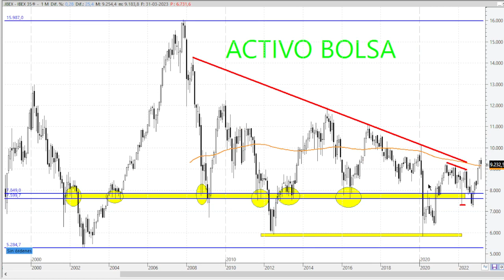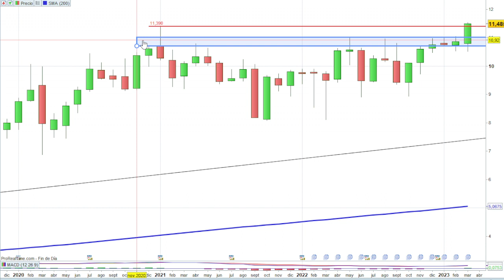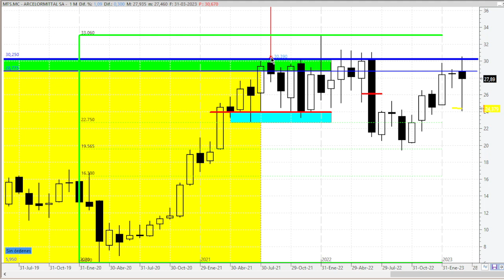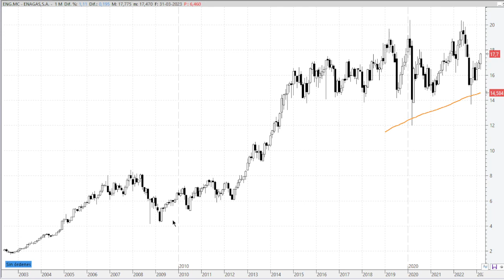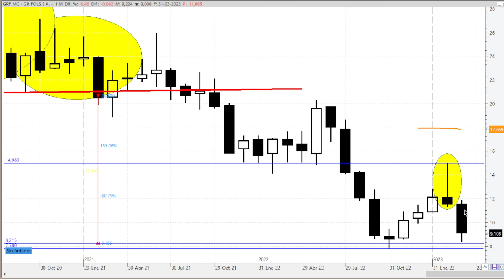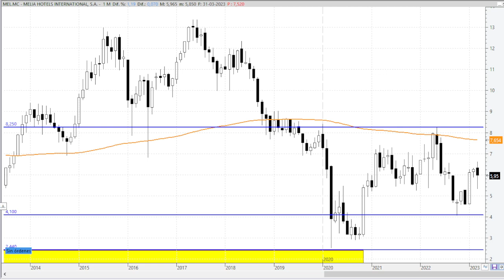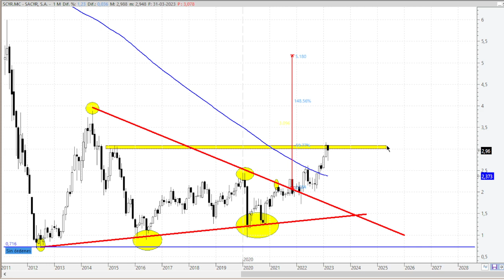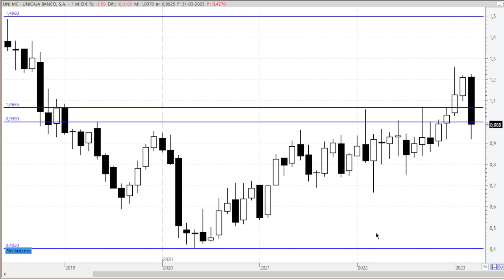📈IBEX 35 EN VELAS MENSUALES, ANÁLISIS TÉCNICO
DEL IBEX 35, IBEX 35 CON DIVIDENDOS Y TODAS LAS ACCIONES DEL IBEX 35 EN VELAS MENSUALES